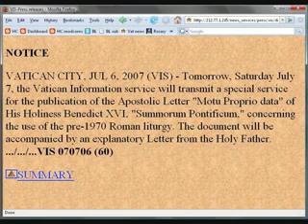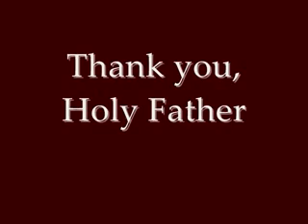Motu Proprio Summorum Pontificum 4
Motu Proprio Summorum Pontificum